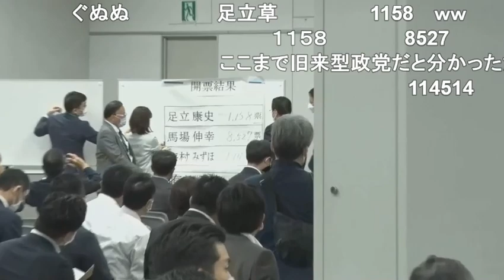【令和4年8月27日】日本維新の会 代表選「結果発表、新代表挨拶」